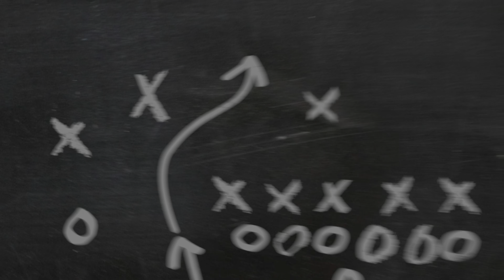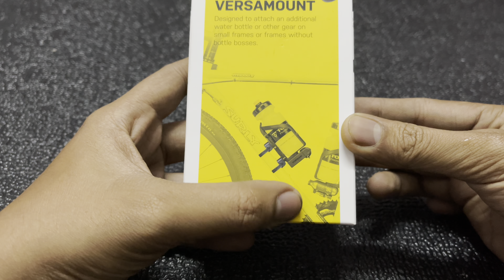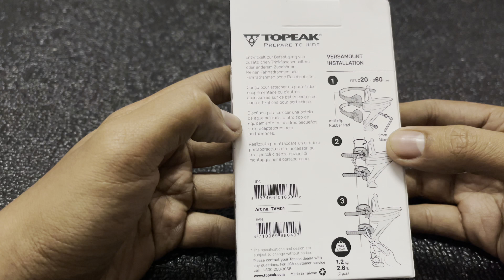TOPEAK VERSAMOUNT UNTUK APA ?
Bila beli basikal memang seronok dapat kayuh , tapi kena ingat air jangan lupa bawa dan minum. Tak kira apa sukan sekali pun air tu sangat penting untuk kita.
Tapi bila beli basikal tak da tempat letak botol cage dan botol air macam mana nak buat ?
Ni barang yang korang wajib ada 👇🏻👇🏻👇🏻